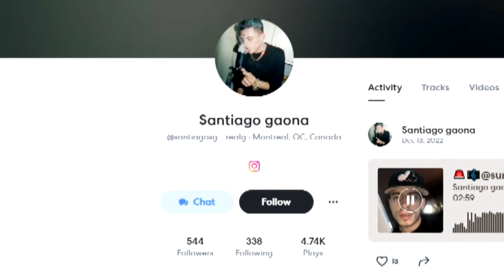Corps déchiqueté à Québec: François Bouchard accusé de meurtre prémédité: reportage